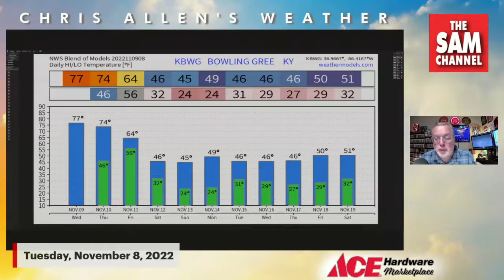5:30 AM WEDNESDAY NOVEMBER 9 - CHRIS ALLEN'S WEATHER UPDATE sponsored by Ace Hardware Marketplace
5:30 AM WEDNESDAY NOVEMBER 9 - CHRIS ALLEN'S WEATHER UPDATE sponsored by Ace Hardware Marketplace

Average High: 62 / Tuesday's High: 76 (14-degrees above average)

It was a nice Election Day with lots of sunshine and highs in the warm mid 70s. Today will be just as nice with highs again running unseasonably warm in the mid to upper 70s. Tonight will be mainly clear with lows in the mid to upper 40s.

Thursday will be the last really warm day we experience (maybe) for the rest of November! Look for increasing clouds with highs in the low 70s.

Thursday night, clouds and rain from the remnants of Tropical Storm Nicole ease westward, bringing us 50% coverage of rain. Showers look to continue into the first half of Veterans Day Friday with the heaviest rains covering areas east of I-65 and Central Kentucky. With an Arctic front following close behind, highs Friday will reach the mid 60s.

The coldest air of the season will push in Friday night with lows dropping into the low 30s. Starting Saturday, it's going to not only be cold, but stay cold through Thanksgiving and possibly through the end of November. Daytime highs will only be in the 40s, lows will be in the 20s!